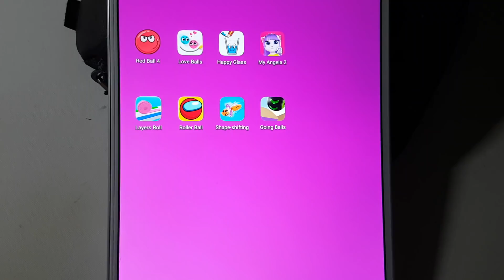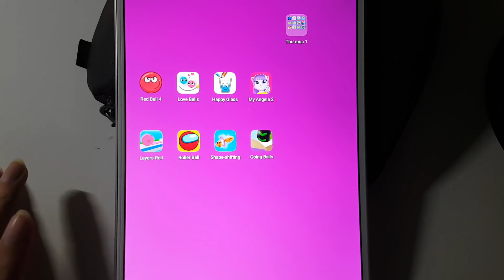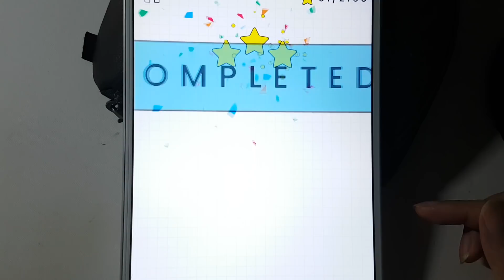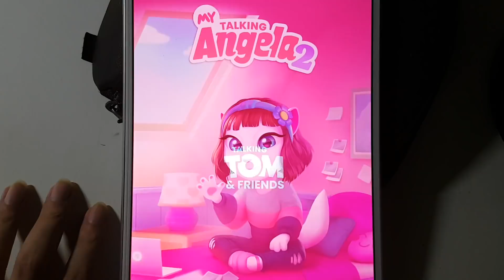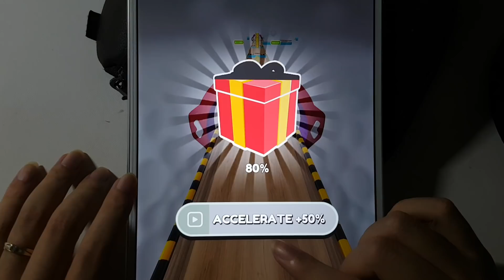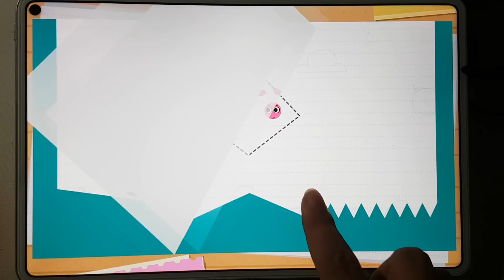Red Ball 4,Love Balls,Going Balls,Shape Shifting,Layers Roll,Red Ball 6,My Angela 2,Happy Glass